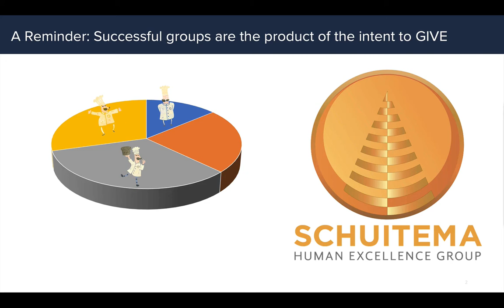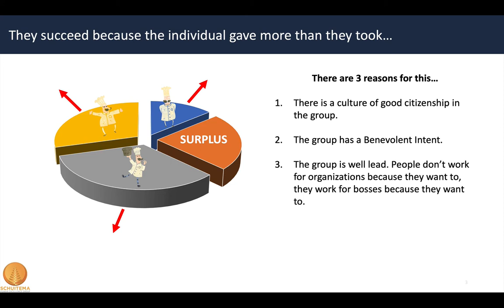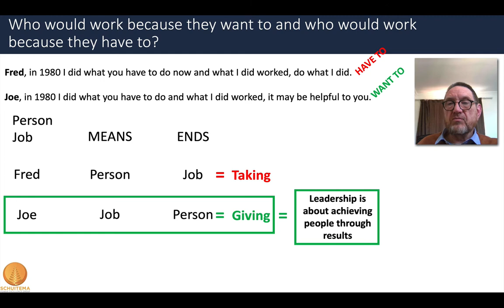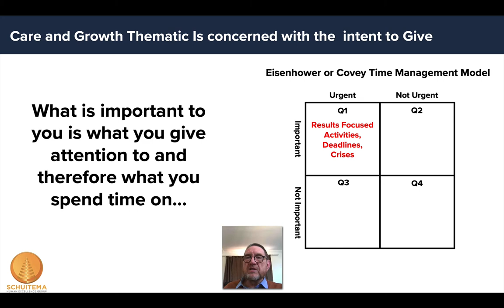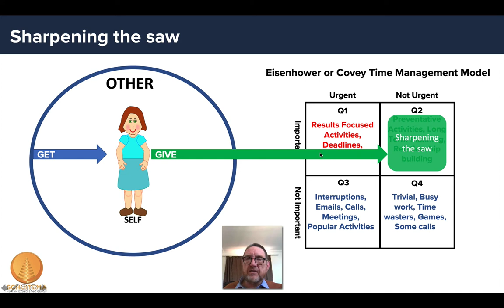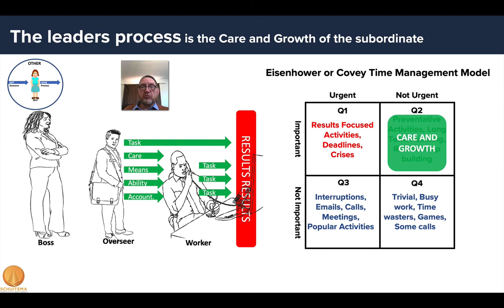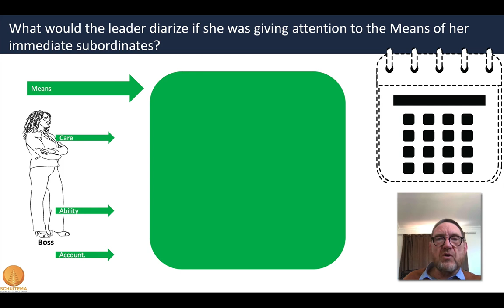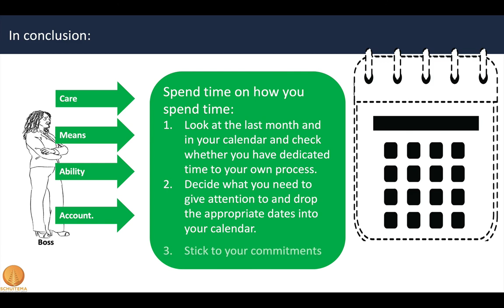On Time: Leadership through Care and Growth Applied